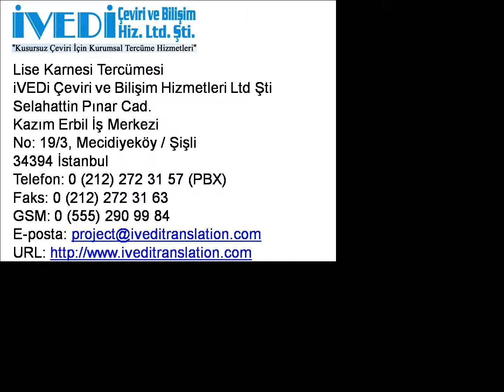Lise Karnesi Tercümesi Telefon: Ucuz ve Kaliteli iVEDi Tercüme Çeviri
Lise karnesi tercümesi ve diğer tercüme hizmetlerimiz hakkında ayrıntılı bilgi için 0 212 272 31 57 (PBX) ve 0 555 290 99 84 nolu telefonlarımızı arayabilir veya eposta adresine yazabilirsiniz. Ayrıca, web sitemizi ziyaret edebilirsiniz. Noter yeminli tercüme bürosu olarak kaliteli hizmetlerimizle her zaman yanınızdayız.

34394 İstanbul
Faks: 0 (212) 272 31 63
GSM: 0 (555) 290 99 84